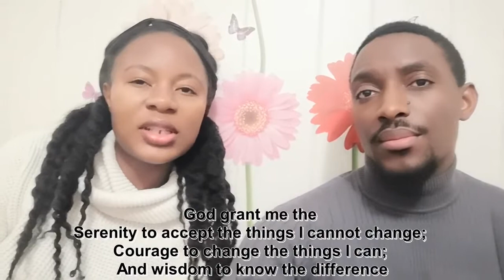Trusting God Looks Like.. | Practical Steps to Overcoming Worry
What does trusting God look like? We use a recent experience to show how we made it through. Get your resiliency on! We do hope this helps you, as it has helped us to overcome worry. Check it out!

Trusting God Looks Like.. You decide :)

New to our channel and a PC/Desktop user? Welcome!